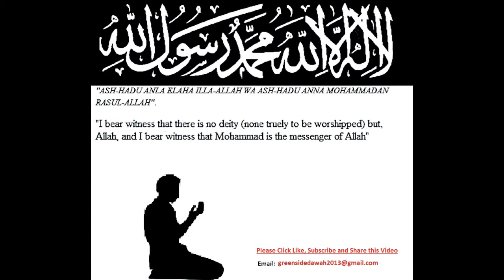English Lecture: Advice To Those Who Miss Fasting In Ramadan